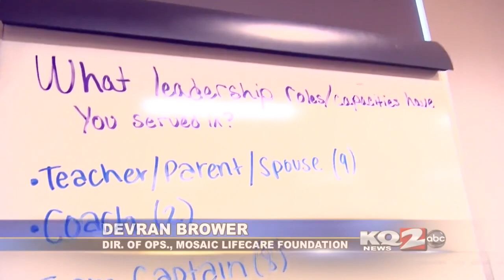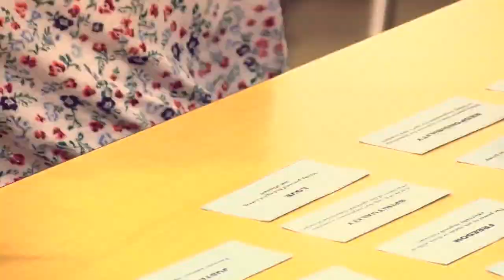Students to leaders, emPowerU developing high school leaders across the region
Tuesday, the e2 Fellowship Program began it's year-long program of partnering high school students with mentors to become leaders throughout their schools and community.